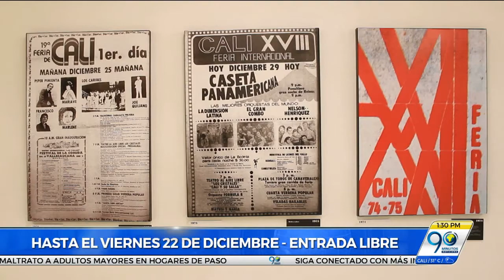Dic 20 2017 Bibliomio le apuesta a promover la lectura en Cali, esto y más en la agenda cultural.